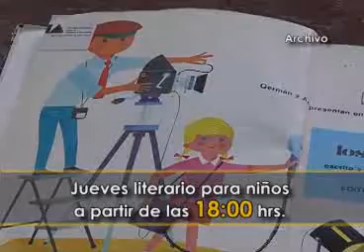Dedicará Chiautempan Jueves literario a menores